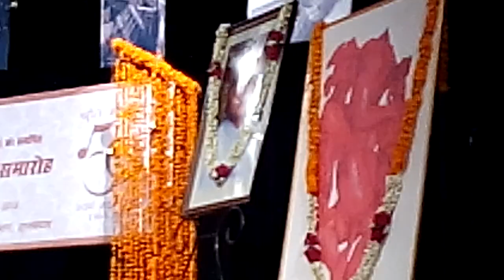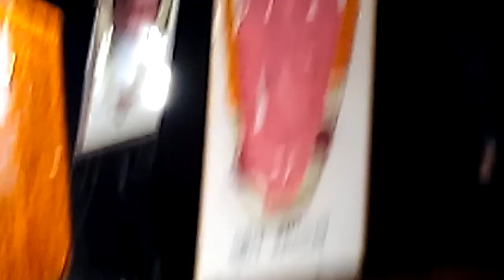PT. RAHUL SHARMA (SANTOOR)&PT. RAM KUMAR MISHRA JI (TABLA) P-1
Hello everyone mera name milan kumar hai ye mera youtuve chenel hai ishme apko musuc se related videos dekhne ko milenge,sath me kuchh ese important lession bhi deta hu jisme apko bahut kuchh sikhne ko milega sath hi un logo ko bahut help milegi jo sangeet sikhna chahte h ishke alava me bahut sarei instruments par kam karta hu jese mohanveena,sitar,guitar,violin,mendolin,harmonica,flute,piano,synthesizer,tabla,congo,bongo ets. Agar mere videos se apko kuchh sikhne ko milta h to mujhe bahut khushi milegi,or sath hi mere videos apko pasand ate hai to  like comment shere subscrive jarur kare dhanyabad.